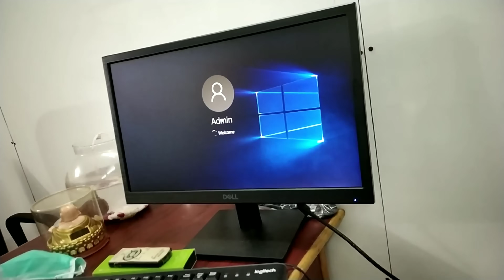HOW TO GIVE INFERIOR ALVEOLAR NERVE ANAESTHESIA?